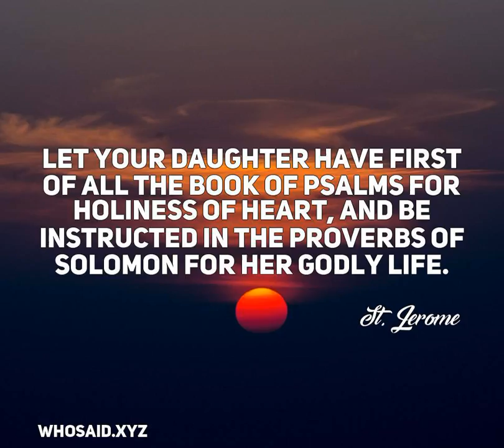St. Jerome: Let your daughter have first of all the book of Psalms ......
Let your daughter have first of all the book of Psalms for holiness of heart, and be instructed in the Proverbs of Solomon for her godly life.  A quote from, St. Jerome